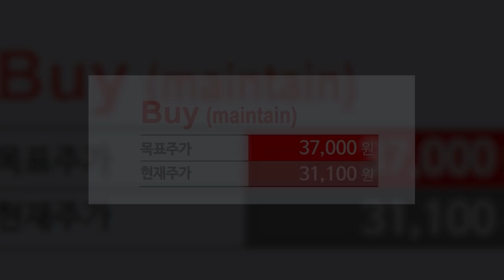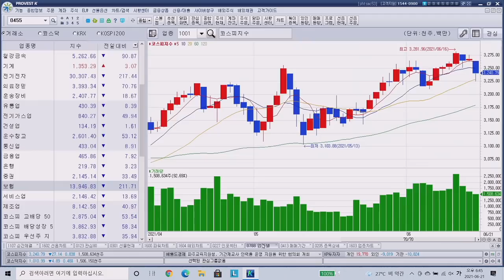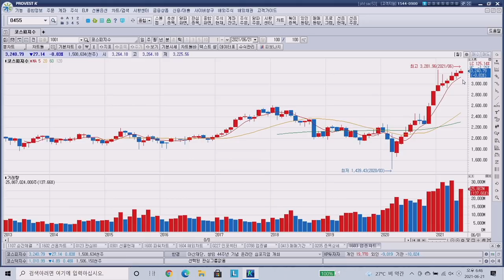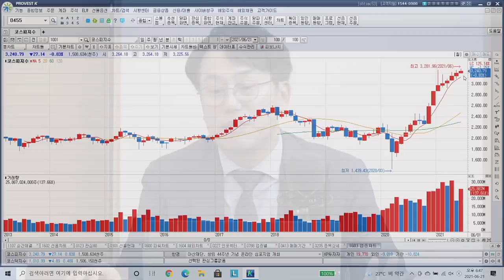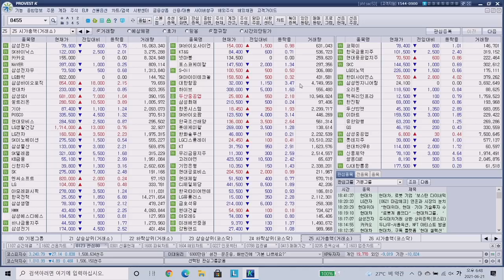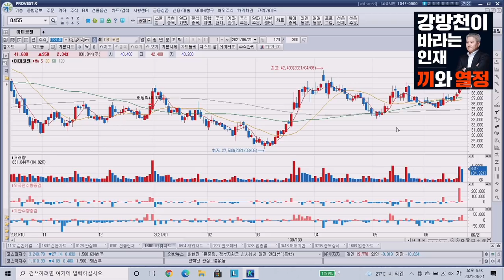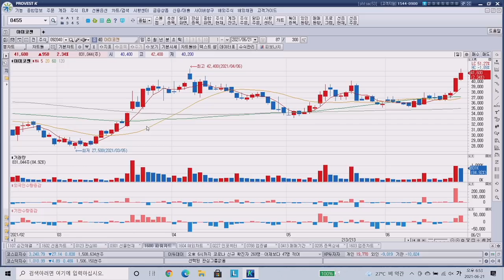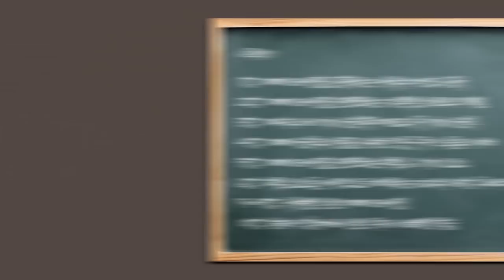[심층 인터뷰] 실전 매매의 기술.. 성공 투자 위한 꿀팁은? f.교보증권 박병창 부장